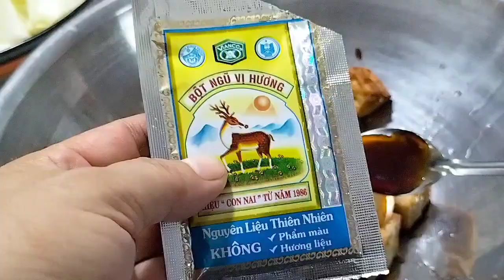Cách Làm ĐẬU HŨ LÚC LẮC CHAY,Thơm Ngon😋Thanh Đạm,Chay Huệ Hoàng VLog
🙏Cô chú,anh chị,em và các bạn,đến xem video📼, món ăn chay,🍜thấy kênh chia sẻ món ăn chay ngon, 😋thì giúp kênh phát triển bằng cách tặng like, 👍bấm đăng ký kênh,nhấn chuông🔔 Để nhận thông báo các video 📼mới tiếp theo đón xem nhiều món ăn chay🍜 ngon hơn nữa,sau khi xem thì chia sẻ lên Facebook và Zalo cá nhân cho mọi người 🙋cùng xem để lan tỏa món ăn chay Và Đồng Thời Tiếp thêm động lực,để kênh tiếp tục sáng tạo nhiều món ăn chay, 🍜ngon hơn nữa
🙏Kính chúc cô chú,anh chị,em và các bạn, thân tâm an lạc.
Vạn sự cát tường Như ý❤️❤️❤️❤️.Mình có nhận nấu tiệc chay, khu vực Sài Gòn Bình Dương,Bình Phước,nấu mâm,đem tới nhà đãi,hoặc nấu ăn công.các bạn có nhu cầu liên hệ.Zalo: 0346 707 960: ĐT 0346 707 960.Rất mong được giao lưu kết bạn với tất cả các bạn